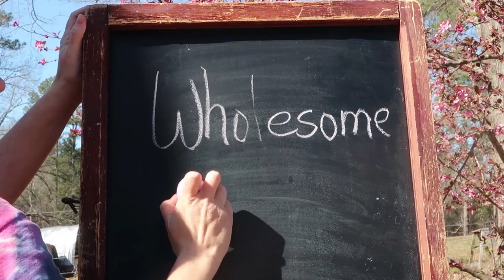Garlic and Sugar Cane Planting, Family Style! A break is needed until my thyroid gets back on track!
Our family finally gets around to finally planting the Garlic and Sugar Cane. A break is needed until my thyroid gets back on track!

Wholesome Roots Amazon Store front!

Our Incubator and Egg Turner